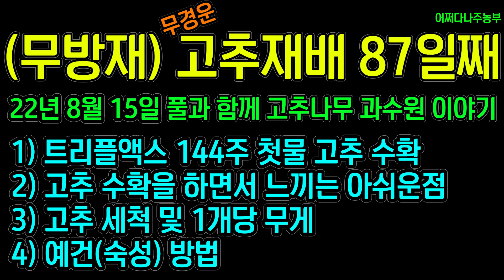무경운 호밀을 이용한 고추재배 57탄 - (무방재)정식후 87일(트리플액스,첫물,수확,세척,무게,예건(숙성))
22년 8월 15일 풀과 함께 고추나무 이야기

 1) 트리플액스 144주 첫물 고추 수확
 2) 고추 수확을 하면서 느끼는 아쉬운점
 3) 고추 세척및 1개당 무게
 4) 예건(숙성)

드디어 트리플액스 3분지까지 고추제거 정식후 87일 만에 첫물 고추를 수확하였습니다.

빨리 수확하시는 분은 보니까 60일넘으면 수확하시는거 같던데요. 저희는 올해 87일이나 걸렸네요.

나방피해로 인해서 많이 수확하지는 못했지만 아직 작기가 남아있으니 기대해봅니다.

첫물 수확부터 세척, 개당무게, 예건(숙성)방법등의 내용입니다.

다행이 나주지역은 비가 그렇게 많이 오지 않아서 이정도라도 수확을 할 수있었던거 같습니다.

나방과 시드름 증상이 있지만 작기가 끝날때까지 포기하지 않고 재배하고 계속해서 영상도 올려드릴 예정이오니 구경하고 가세요.

-안내